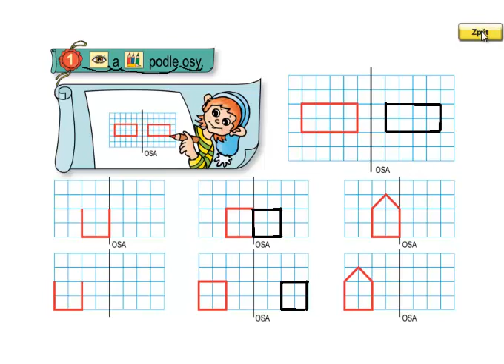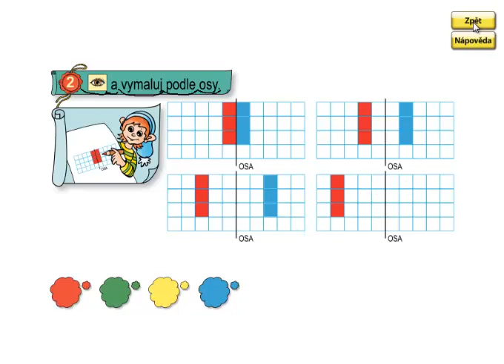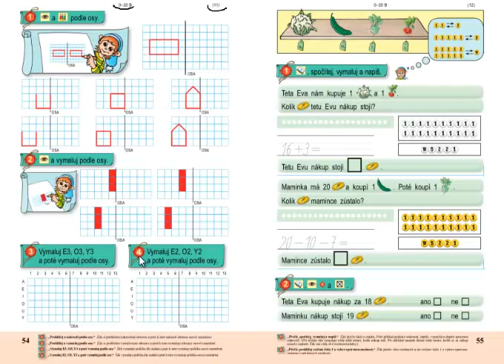Matýskova matematika 3.díl, strana 54, cvičení 1,2,3,4